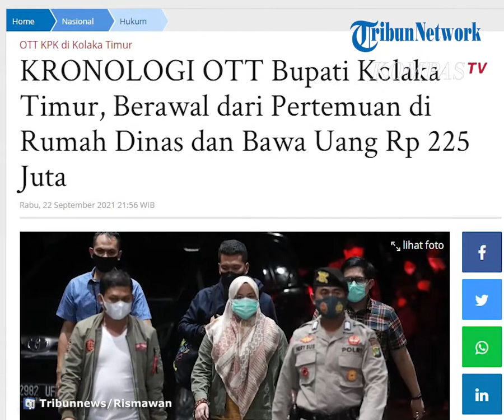Kronologi OTT Bupati Kolaka Timur, Berawal dari Pertemuan di Rumah Dinas dan Uang Dibawa Ajudan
TRIBUN-VIDEO.COM - Wakil Ketua KPK Nurul Ghufron mengungkapkan kronologi operasi tangkap tangan (OTT) Bupati Kolaka Timur, Andi Merya Nur pada Selasa (21/9/2021) kemarin.

Hal tersebut disampaikan Ghufron dalam konferensi pers di kanal YouTube KPK RI, Rabu (22/9/2021).

Ghufron mengatakan tim KPK mendapatkan informasi dari masyarakat terkait adanya dugaan penerimaan uang yang telah disiapkan oleh Kepala BPBD Kolaka Timur, Ansarullah.

Tim KPK pun bergerak dan menikuti Ansarullah yang sudah menyiapkan uang sebesar Rp 225 juta.

Berdasarkan komunikasi percakapan yang telah dipantau tim KPK, Ansarullah menghubungi ajudan dari Andi Merya Nur untuk bisa bertemu di rumah dinas bupati.

"Pada hari selasa, tim KPK menerima informasi dari masyarakat akan adanya dugaan penerimaan uang oleh penyelenggara negara yang diduga telah disiapkan dan akan diberikan oleh AZR. Tim KPK kemudian bergerak dan mengikuti AZR ang telah menyiapkan sejumlah uang sebesar Rp225 juta."

"Dalam komunikasi percakapan yang dipantau oleh tim KPK, saudara AZR menghubungi ajudan Bupati yaitu AMN untuk meminta waktu dengan AMN di rumah dinas jabatan bupati," kata Ghufron.

Lebih lanjut Ghufron menuturkan, Ansarullah kemudian bertemu langsung dengan Andi Merya Nur di rumah dinas bupati.

Namun karena rumah dinas tengah digunakan untuk pertemuan kedinasan, Andi Merya Nur pun meminta uang yang dibawa Ansarullah untuk diserahkan kepada ajudan pribadinya.

Rencananya uang sebesar Rp225 juta ini akan diserahkan di rumah pribadi milik Andi Merya Nur yang berada di Kendari.

"AZR kemudian bertemu langsung dengan AMN di rumah dinas bupati dengan membawa uang sebesar Rp 225 juta untuk diserahkan langsung kepada AMN. "

"Namun karena di tempat tersebut sedang ada pertemuan kedinasan sehingg AMN agar uang yang dimaksud untuk diserahkan AZR kepada ajudan pribadinya yang berada di rumah kediaman pribadinya yang berada di Kendari," terangnya.

Kemudian saat Ansarullah akan meninggalkan rumah dinas bupati, tim KPK langsung mengamankan Ansarullah, Andi Merya Nur, dan pihak terkait lainnya.

Uang sebesar Rp225 juta yang dibawa Ansarullah pun ikut diamankan oleh tim KPK.

"Saat meninggalkan rumah dinas bupati, tim KPK langsung mengamankan AZR, AMN dan pihak terkait lainnya serta sejumlah uang sebesar Rp225 juta."

"Semua pihak yang diamankan kemudian dibawa ke Polda Sultra untuk dimintai keterangan dan selanjutnya dibawa ke Gedung KPK untuk pemeriksaan lebih lanjut," terang Ghufron.

Andi Merya Nur Baru 3 Bulan Jadi Bupati

Diwartakan Tribunnews.com sebelumnya, diketahui Andi Merya Nur baru saja dilantik sebagai Bupati Kolaka Timur pada Senin, 14 Juni 2021 lalu, dengan masa jabatan 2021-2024.

Terhitung hingga kini, Andi baru menduduki posisinya sebagai petinggi kabupaten Kolaka Timur selama 3 bulan.

Sebelum dilantik sebagai Bupati Kolaka Timur, Andi merupakan wakil dari Bupati Kolaka Timur, Samsul Bahri Madjid.

Keduanya dilantik sebagai Bupati dan Wakil Bupati Kolaka Timur pada 26 Februari 2021, setelah memenangkan Pemilihan Kepala Daerah (Pilkada) Kolaka Timur pada 9 Desember 2020.

Sebulan menjabat, Bupati Samsul dikabarkan meninggal dunia, yakni lebih tepatnya pada Jumat, 19 Maret 2021 lalu.

Karena posisi Bupati kosong, barulah kemudian Andi dilantik menjadi Bupati menggantikan Samsul.

Artikel ini telah tayang di Tribunnews.com dengan judul KRONOLOGI OTT Bupati Kolaka Timur, Berawal dari Pertemuan di Rumah Dinas dan Bawa Uang Rp 225 Juta,